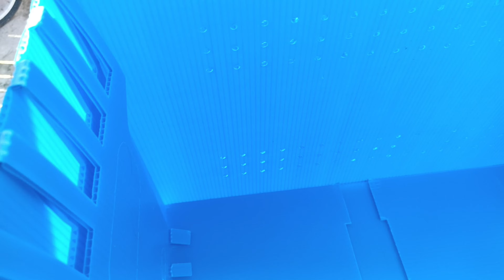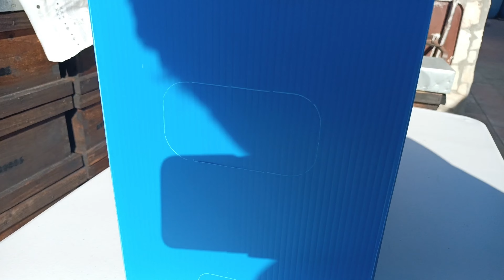✅️ Los MEJORES NUCLEOS💯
✅️Esta vez os TRAIGO ALGO ESPECTACULAR  que os CAMBIARA VUESTRA forma de hacer enjambres y TRASPORTALOS SIN GASTAR MUCHO .MIRATE EL VIDEO QUE..❤️

Todos los modelos Lansgtrong,Dadant,Dadant Frances,Layens